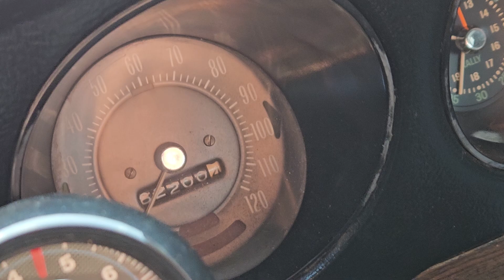Transport Inspection 1972 Pontiac Grand Prix Excellent Company